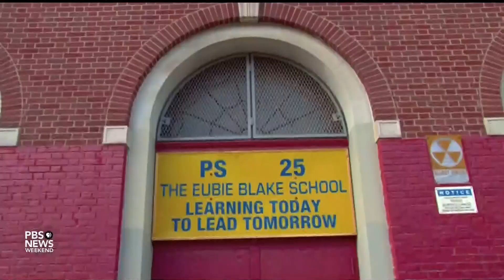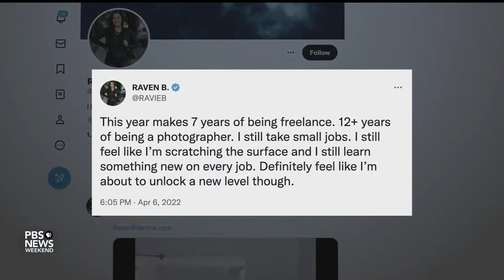How a celebrity photographer saved picture day for this New York school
For many students, school picture day is a rite of passage. For parents, it's a way to hold on to memories of their children through the years. But for one New York City school, picture day almost didn't happen — until one photographer stepped in. Ali Rogin reports.